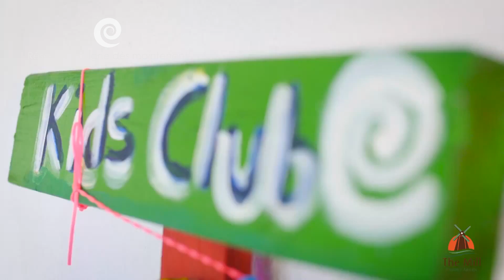Le Mill - Palm Beach, Aruba l Signaturevacations.com/fr/